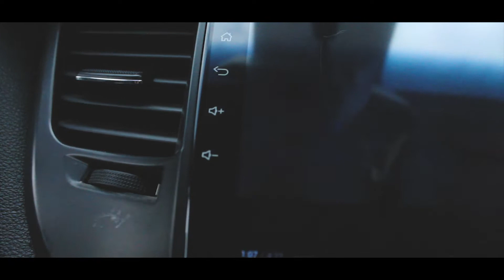ELEGANT CARS AUTORADIO ANDROID 9 + SONIDO A UN HYUNDAI TUCSON 2018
✅INSTALACION AUTORADIO ANDROID V9.0 + CONSOLA A UNA CAMIONETA HYUNDAI TUCSON 2018, ASI MISMO SE LE INSTALO UN AMPLIFICADOR BLACK HAWK 5 CANALES, 4 MEDIOS, 4 WOOFER, CAJA Y KIT DE CABLES + UNA CAMARA DE RETROCESO
Cliente satisfecho¡

Realizamos entregas a domicilio a todo lima!
🚛 Envíos a provincias con las agencias disponibles!
📍Ubicanos En Av Naranjal 700 Los Olivos